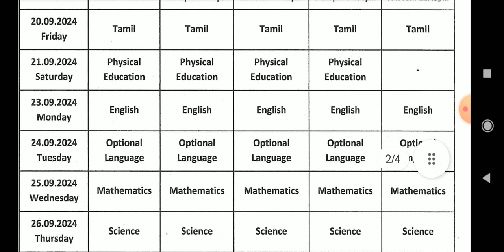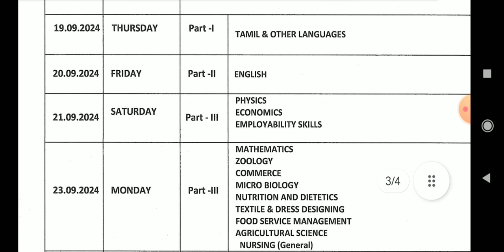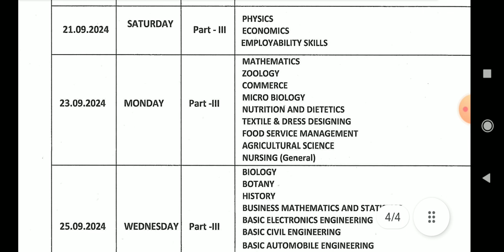Quarterly exam / Time table / 6 to12/virudhunagar district 2024